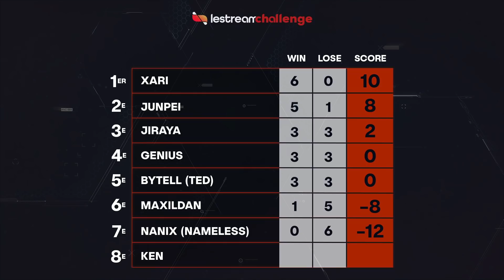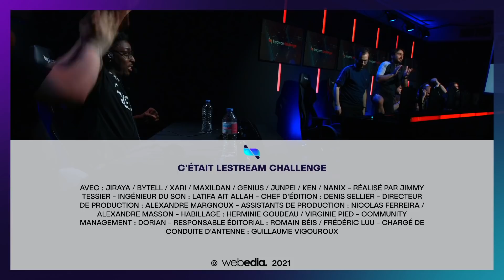Xari l'incroyable fast learner de Puyo Puyo ! 😲 | LeStream Challenge #55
LeStreamChallenge​ du mardi 29 juin avec Maxildan, Ken Bogard, Genius, Bytell, Xari, Jiraya, Junpei et Nanix.